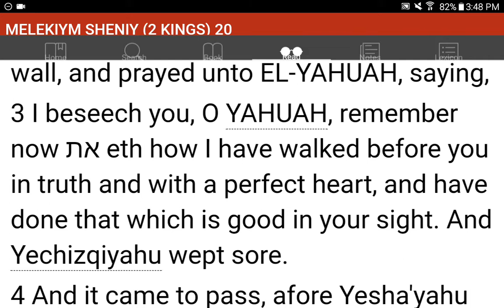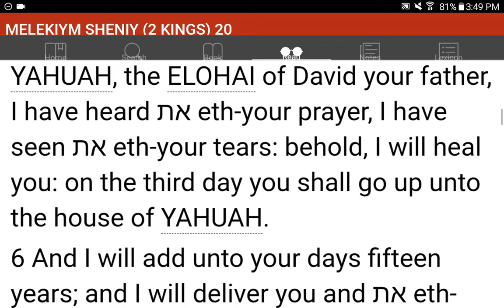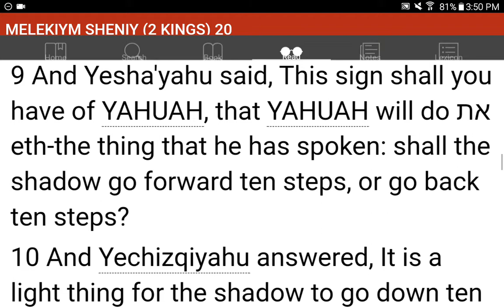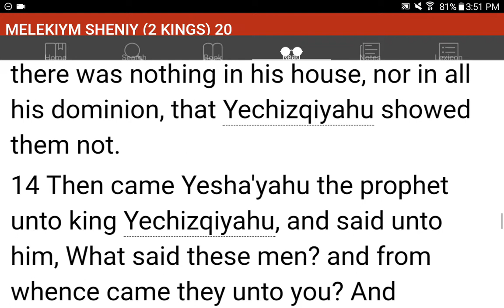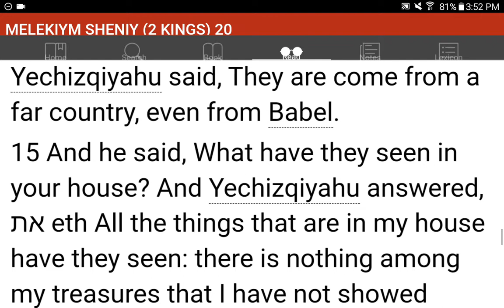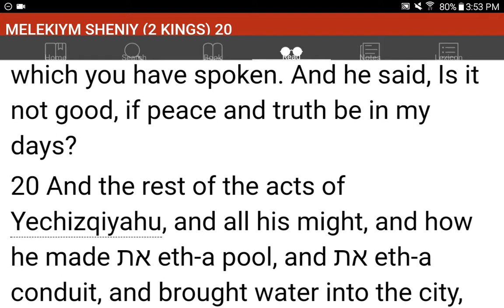💜h?™ "What's the MOST HELPFUL & SIMPLEST WAY that WORKS?"™ GIVE 1P/Month NOW! GCash